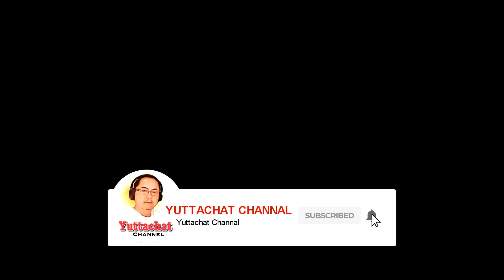พระพุทธประวัติ ตอนที่ ๒๙ พระราหุลทูลขอสมบัติจากพระบิดา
พระพุทธประวัติชุดนี้ บันทึกจากเสียงอ่านโดยอาจารย์เพ็ญศรี อินทรทัต จัดทำขึ้นเพื่อเฉลิมพระเกียรติ ๘๑ พรรษาพระบาทสมเด็จพระปรมินทรมหาภูมิพลอดุลเดช มหิตลาธิเบศรรามาธิบดี จักรีนฤบดินทร สยามินทราธิราช บรมนาถบพิตร